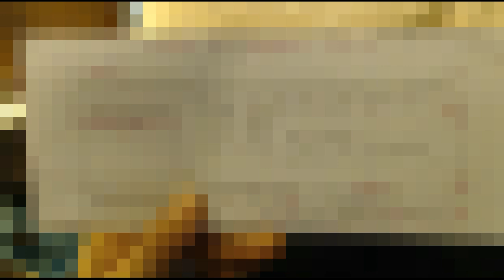1018 Psic. Ery Cervantes. Interesante Vida Pasada. Venimos en grupos de almas para aprender.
La paciente asiste debido a la psoriasis que padecía y lesión en la pierna.

CDMX
Costa Rica
San Luis Potosí
Perú
Torreón, entre otras.

Oaxaca
Monterrey
Colima
Rep. Dominicana
Chiapas
Torreón
Ciudad de México
Dallas Tx.
Perú
Monterrey Nl. entre otras ciudades.